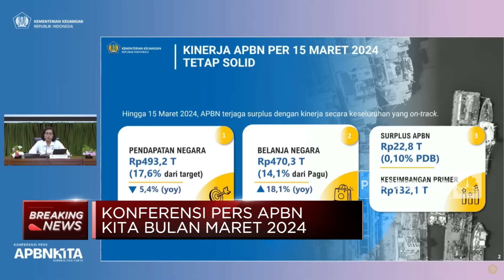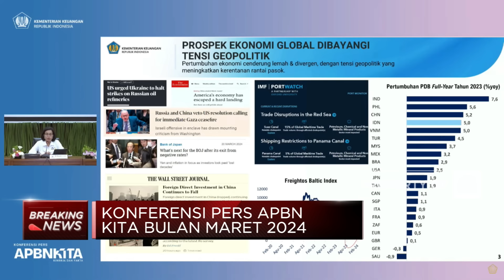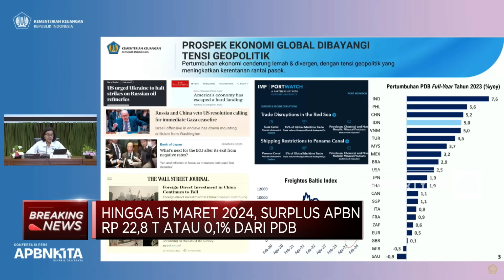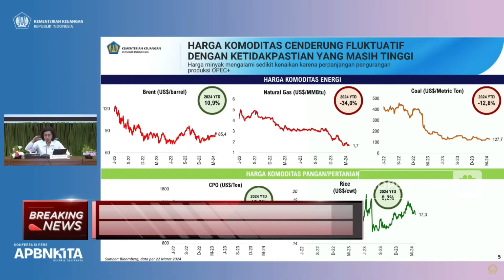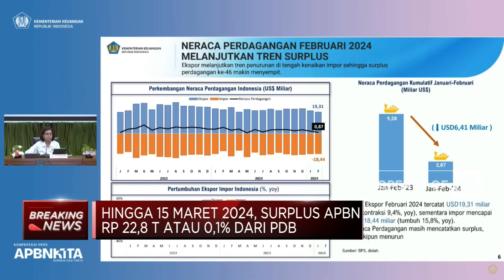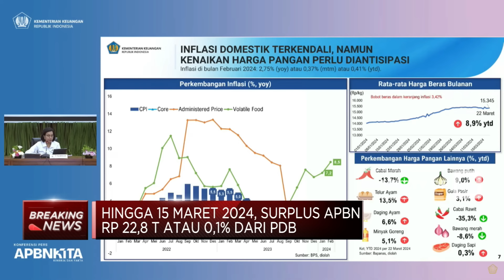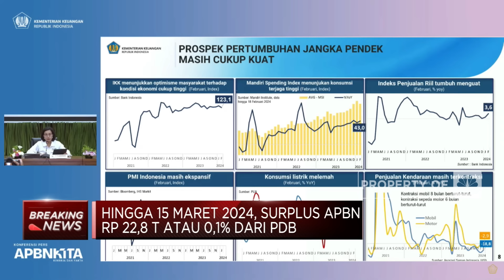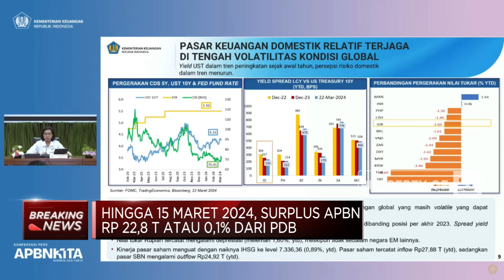Sri Mulyani Waspadai Kabar Dari Rusia, China Hingga AS, Ada Apa?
- Menteri Keuangan Sri Mulyani Indrawati membeberkan situasi global yang kini masih penuh ketidakpastian. Ekonomi beberapa negara secara mengejutkan tumbuh tinggi, namun tidak sedikit juga yang makin memburuk.

Sri Mulyani dalam konferensi pers APBN Kita, mengatakan  persoalan global kini adalah perang yang masih berlangsung di berbagai wilayah hingga suku bunga tinggi harus diwasapadi karena berdampak ke ekonomi global.

Seperti apa Selengkapnya saksikan Breaking News, CNBC Indonesia (Senin, 25/03/2024)